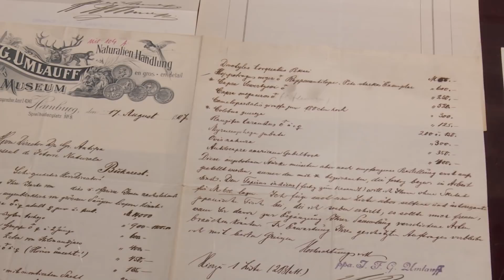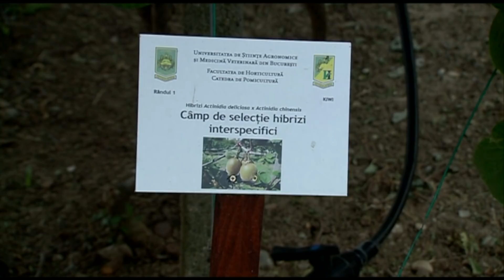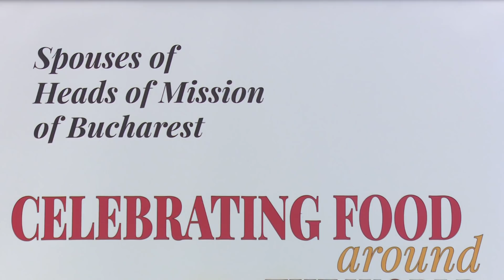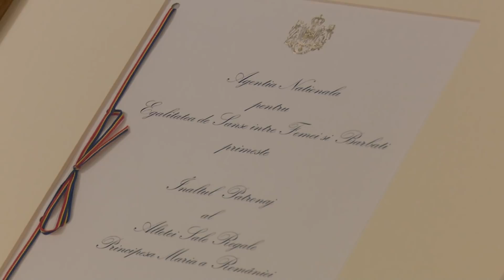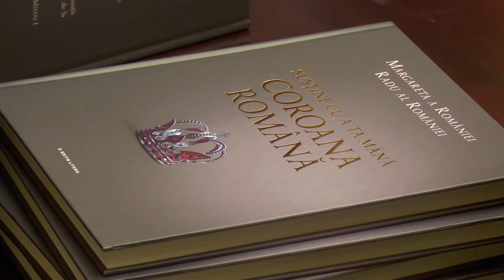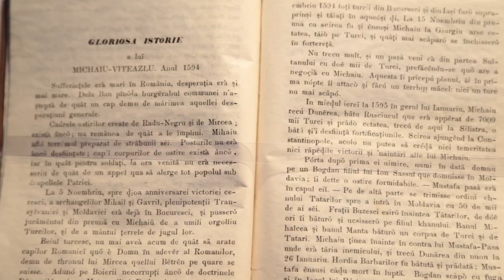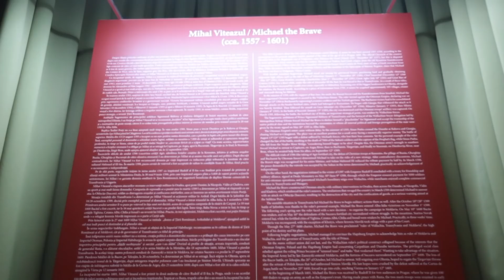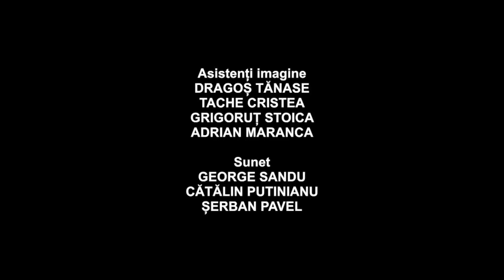Ora Regelui: Istoria Muzeului Național de Istorie Naturală „Grigore Antipa”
Ediţia emisiunii Ora Regelui difuzată sâmbătă, 2 iunie, de la ora 15:00, la TVR1, în care am aflat istoria înfiinţării primului muzeu din Regatul României, faimosul Muzeul Național de Istorie Naturală ”Grigore Antipa” de astăzi. Sumarul complet al acestei ediţii este pe tvr.ro